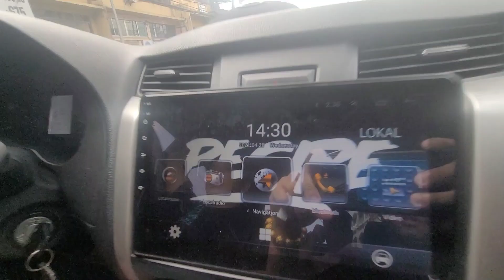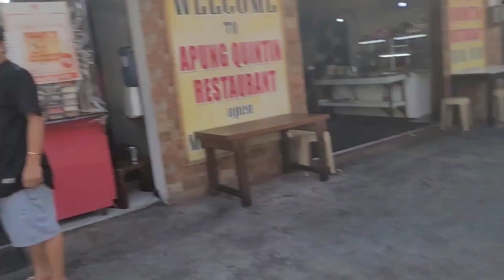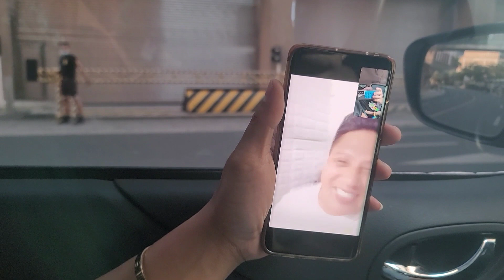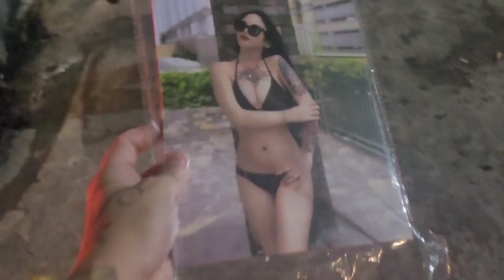Curfew Hours , HUSTLE UP ! - NiNONG